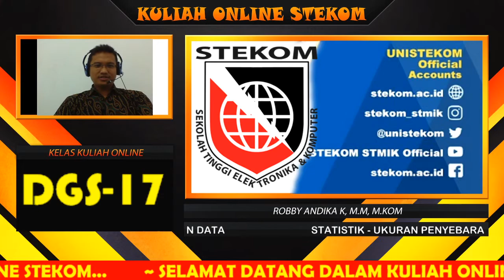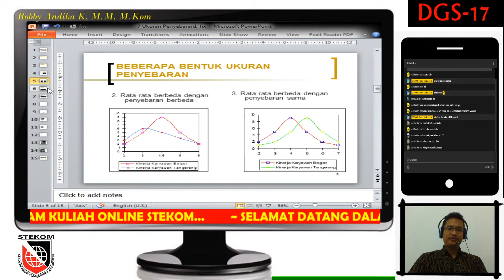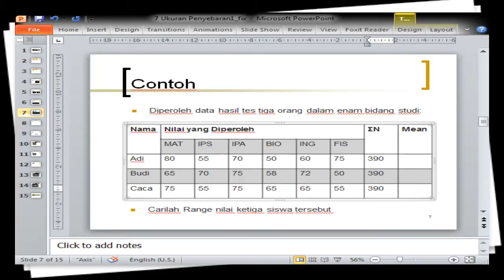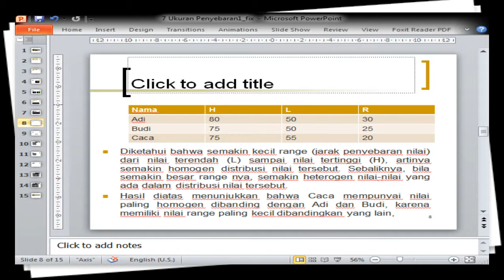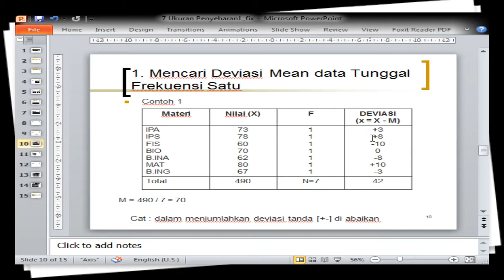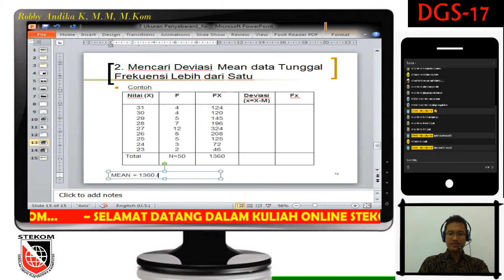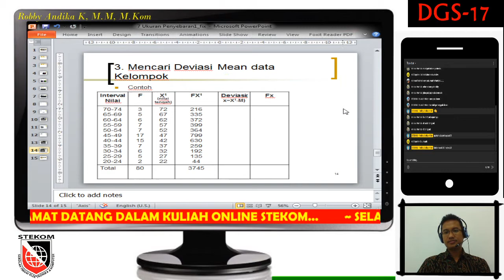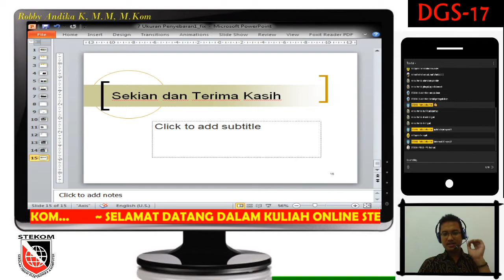Membuat Ukuran Penyebaran Data | Online Kuliah sambil kerja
Video ini dibuat untuk keperluan perkuliahan online